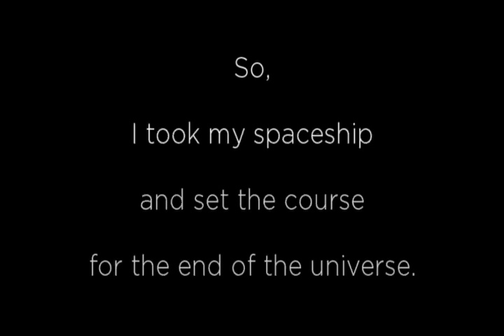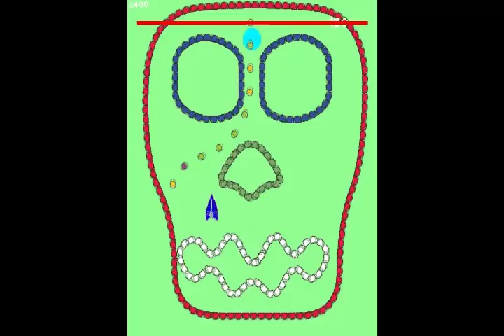In Extremis - Teaser Trailer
Teaser for the game In Extremis. The game is a work in progress, and assets may change.